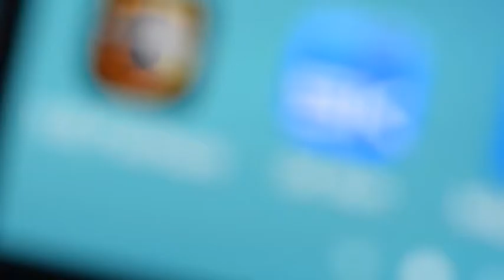Trump's Wall and Italy